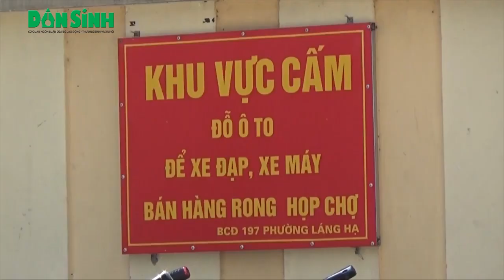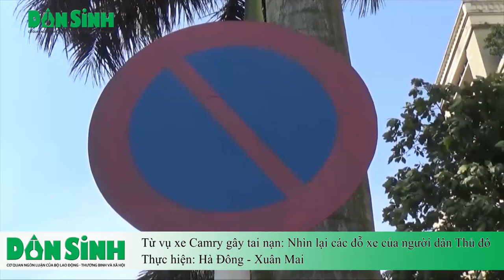Từ vụ xe Camry gây tai nạn: Nhìn lại cách đỗ xe của người dân Thủ đô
Daily news - Sau vụ xe ô tô Camry gây tai nạn tại khu vực phố Ái Mộ (quận Long Biên, TP. Hà Nội) vào sáng 29/2 khiến 3 người tử vong, nhiều ý kiến cho rằng, một trong những nguyên nhân gây nên vụ vụ tai nạn thảm khốc trên là do chiếc xe ô tô màu đen đỗ ở ngay dưới lòng đường, lấn chiếm phần đường của 2 xe trên.